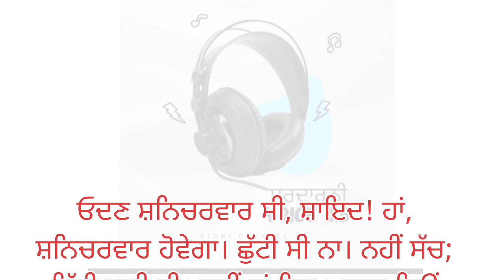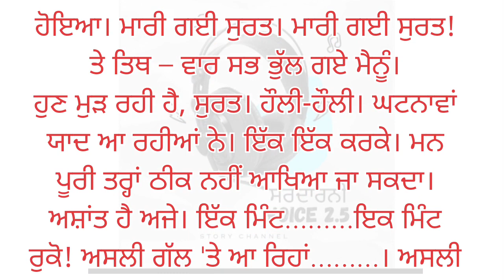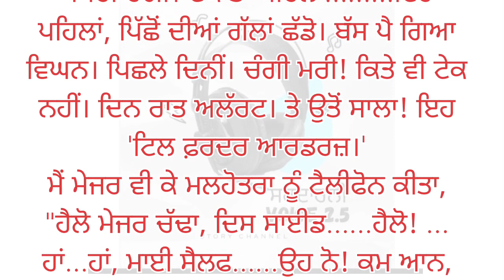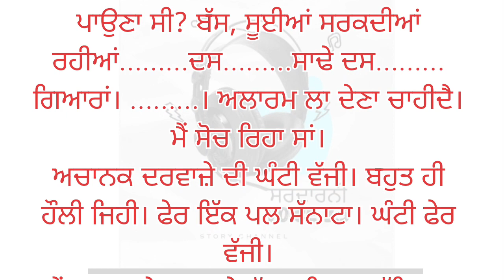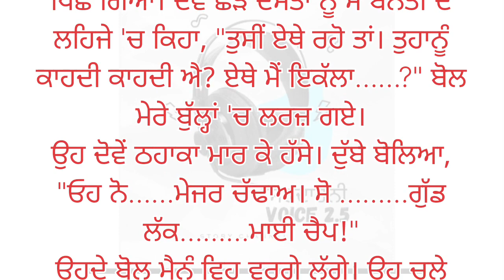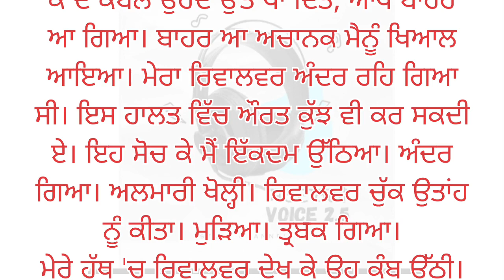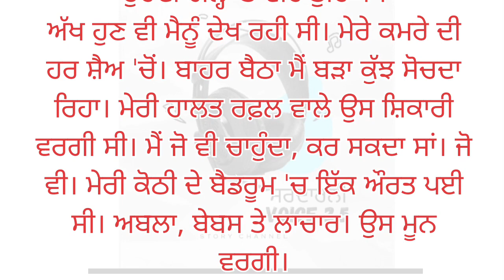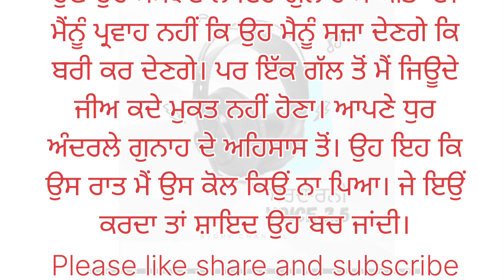ਮੂਨ ਦੀ ਅੱਖ | ਪੰਜਾਬੀ ਕਹਾਣੀ | ਲੇਖਕ ਮੋਹਨ ਭੰਡਾਰੀ | ਉਹ ਔਰਤ ਕੌਣ ਸੀ